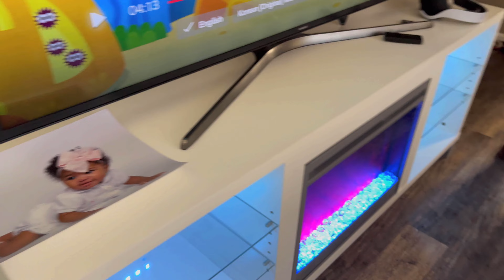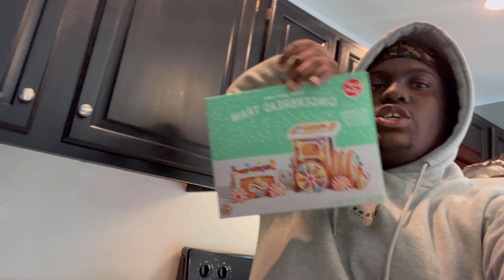NEW HOUSE TOUR WE MADE GINGERBREAD HOUSES🎄🏠|VLOGMAS DAY 13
We bring you pranks, challenges, vlogs, gaming videos, and more! Show us love💕 and we will show you more love !
WATCH OUR LATEST VLOGS BY  CLICKING HERE

Stalk us 👀‼️